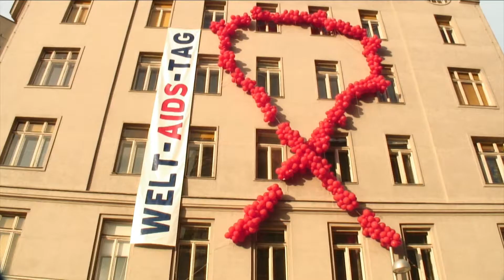Wiener-Aids-Tag (1. Dezember 2009)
Am 1. Dezember 2009 fand zum alljährigen Wiener AIDS Tag in der Stadtbibliothek Burggasse ein interdisziplinärer Seminartag statt.
Im Fokus standen Themen wie der Aufklärungsgrad der Jugendlichen über diese hochgefährliche, unterschätzte Infektionskrankheit, die Einstellungen der Heranwachsenden gegenüber Sexualität und Verhütung und die Bedeutung von Bildung und Aufklärung zur vorzeitigen Prävention.

Dieser Film entstand im Rahmen einer Übung des Instituts für Publizistik und Kommunikationswissenschaft Wien. In kurzen Eindrücken wird das Thema AIDS von verschiedenen Perspektiven thematisiert.